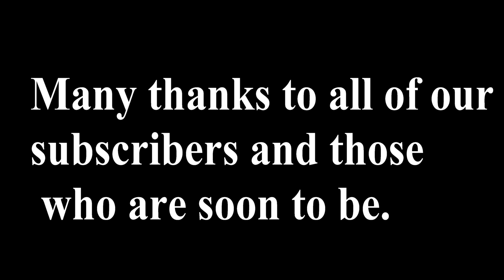50 Subscribers!!!!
After a mere 18 months doing our video work, we have hit a whopping 50 subscribers. Time to celebrate